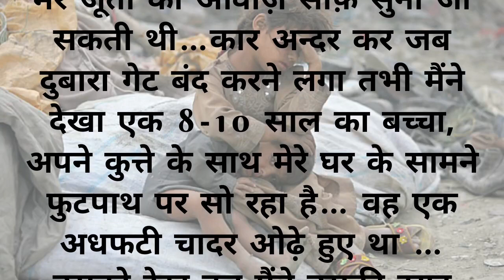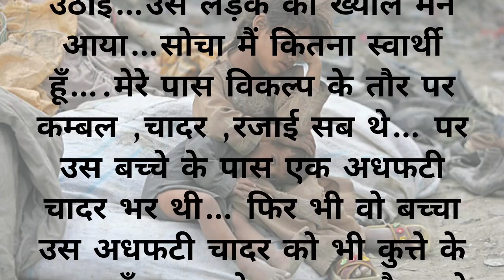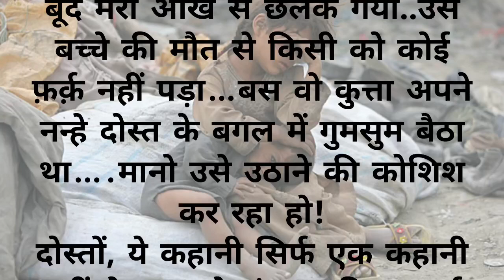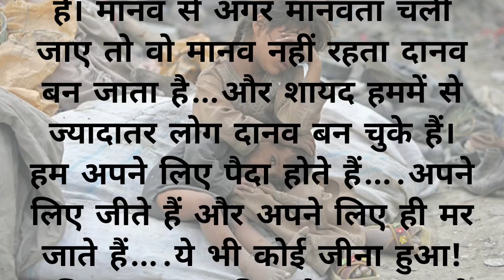ऐसा क्या हुआ सर्दी बाली रात में||हिंदी कहानी||sad story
Hindi stories
Hindi kahani
हिंदी कहानी
रुला देने वाली कहानी
गरीब लड़का
गरीब लड़का और अमीर लड़का की कहानी
stories in hindi
hindi kahaniyan
kahaniya in hindi
hindi story
story in hindi
moral stories
hindi stories